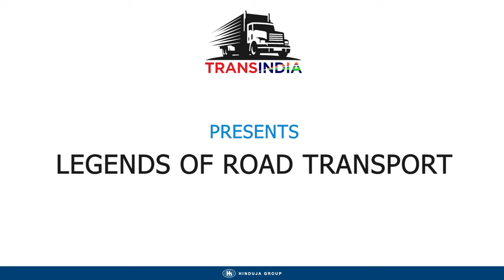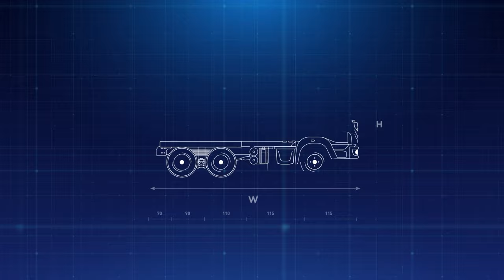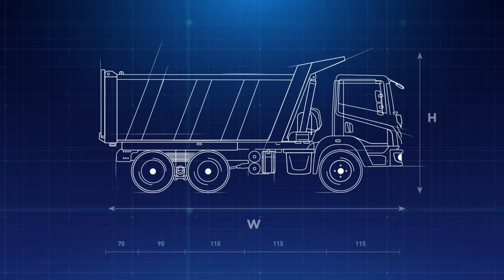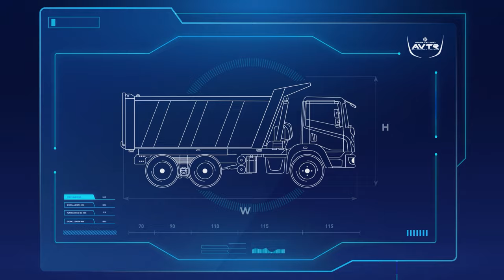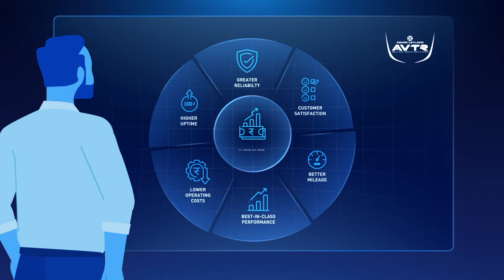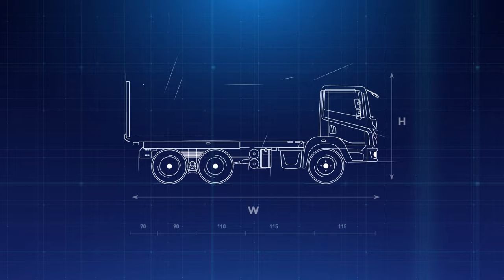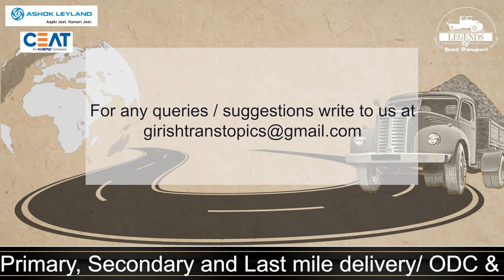Episode 62: Financial Discipline & In-House Operations: Key Elements of the VRL Empire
In the second episode of Legends of Road Transport Series, sponsored by Ashok Leyland & co-sponsored by CEAT Tyres, we are proud to feature Padma Shri Award Winner & the largest transporter in India - Dr Vijay Sankeshwar (VRL Group).
We cover the journey of Vijayanand Roadlines from ONE Truck to the current VRL Logistics, having a fleet of 5,500 trucks. Dr Sankeshwar shares insights into the expansion of the company and operational secrets that can be a success mantra for many.